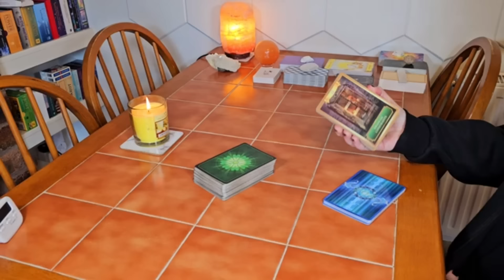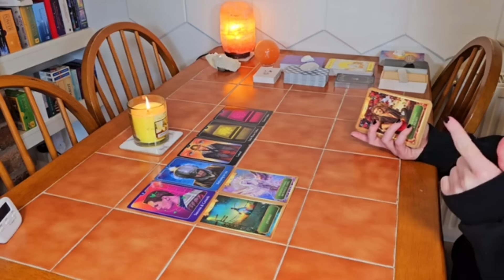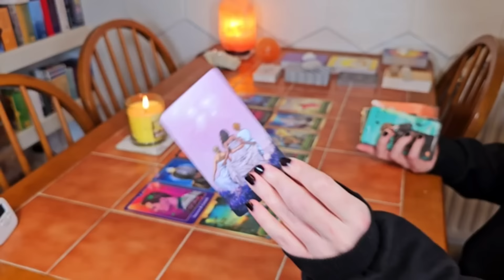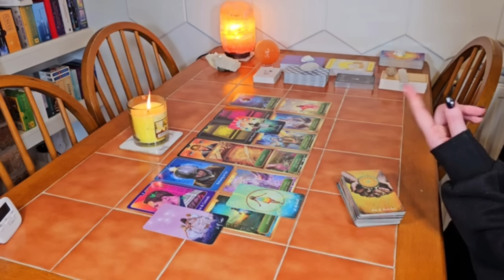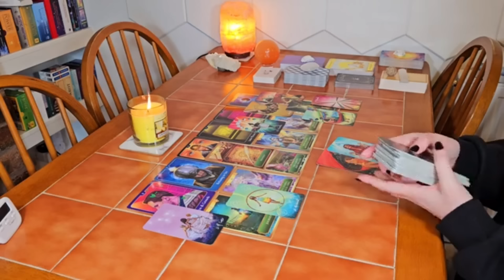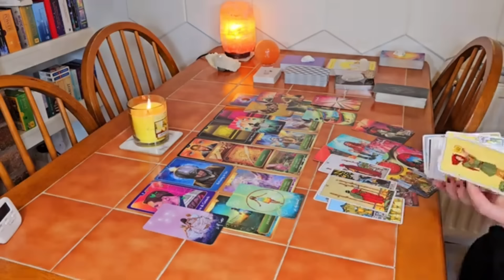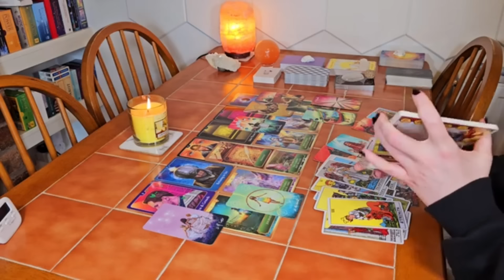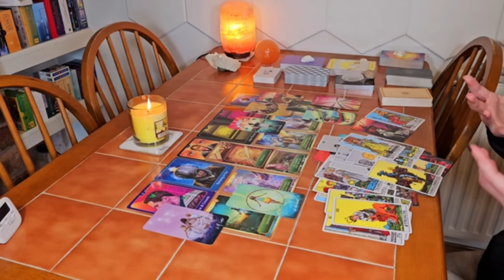🎴🦋Leo~ you're stepping into POWERHOUSE energy & it's attracting old flames, new love & BIG money💸❤️👀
🔮🎴🦋Leo~ ooh, it's all kicking off :) You're stepping into POWERHOUSE energy. You're VERY psychic and you're receiving abundant messages and downloads from spirit. A new idea that you've had (or will have) will take off. An old flame will return and REALLY lay on the charm, so watch out ~ and a new love (your real match) is waiting to enter your life. It's the final test from spirit 💪